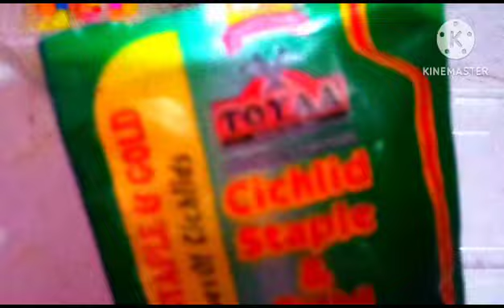Mai new fish lekar agaya 🐠🐟